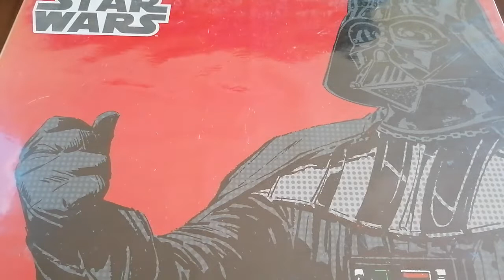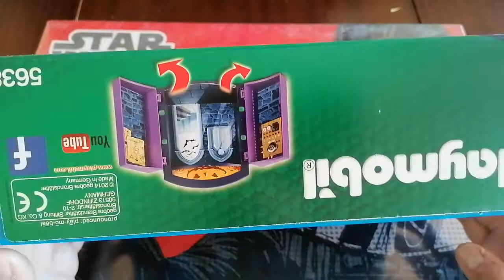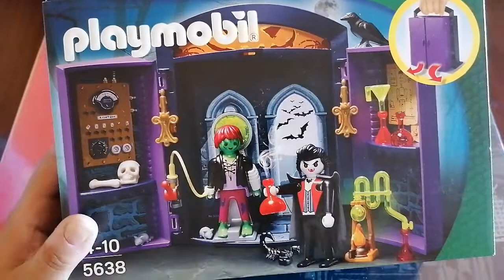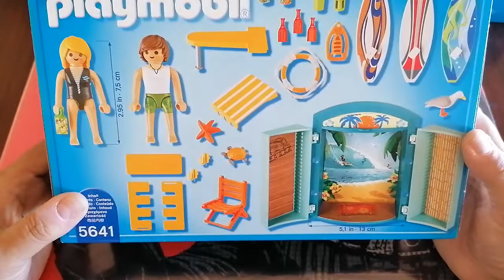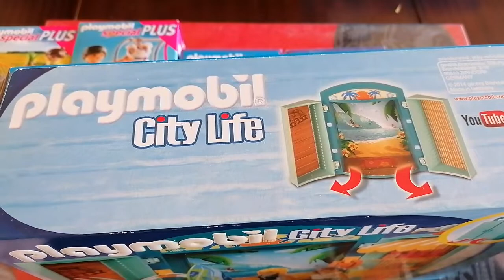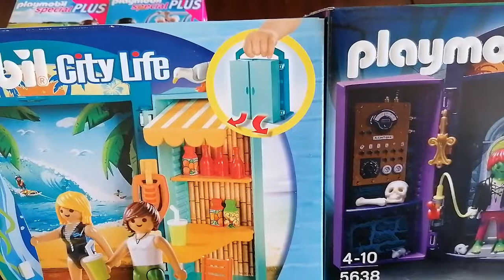PLAYMOBIL COLEÇÃO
Playmobil Revista N°35

Francisco Português
Tony Toys